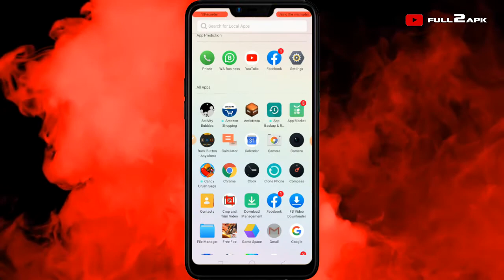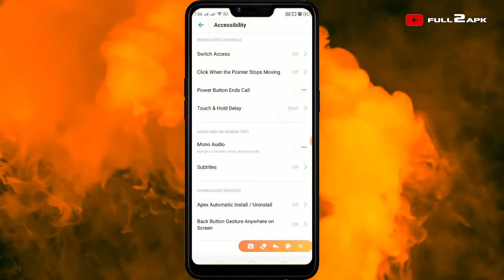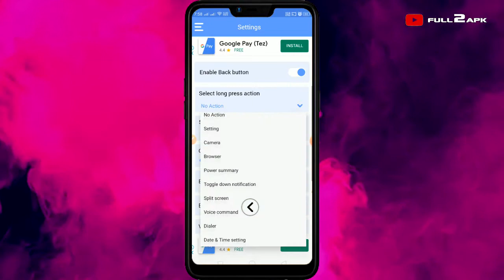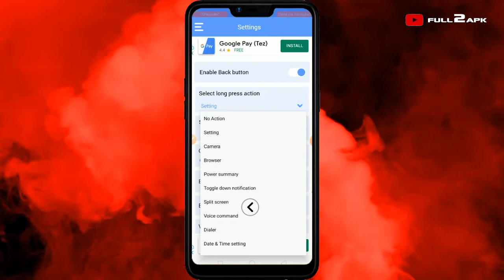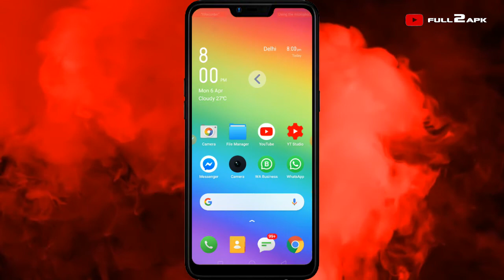Back button not working on Android ! How to do ?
In this video i gonna show you if your mobile back button doesn't work then what to you do ? in hindi- phone k back button ko kaise thik kare, agar back button thik na ho to kaise thik kare. Agar phone k back button kam nahi karega to kaise thik karoge.
Back Button Home Button Anywhere is an assistive and system manager tool especially designed for Android. Back Button Easy Touch is a floating button that you can move anywhere on your screen. Back Button for Anywhere is fast, small, smooth and easy to use. All the functionalities are fast accessible just with a single touch like iPhone assistive touch. Back Home Recent Button Anywhere remains floating on your screen and it is quick, easy, convenient and customizable. With a great variety of stylish theme styles available.

If your hands are not as big as your phone's big screen, Back Button for Anywhere can let you operate your phone with just one hand. if you use your phone with your left hand, you can click the back button easily, but home button and recent button is hard to click. if you use your phone with your right hand, you can click the recent button easily, but Back Button Home Button Anywhere is hard to click. Now you can click them with one hand. Back button app can simulate the system button function, like back button, Back Button Home Button Anywhere. Back Key Button Anywhere can also pull down the notification bar. if your phone's physic button was broken this app will be best saver for your phone.

Back Button on Screen Anywhere Drag the button and release it everywhere on your screen, you can put it anywhere you like. Press back button, home button and recent button at any time. User can customize the single tap or long tap action. including back, home, recent, pull down the notification, open an app, sms to a contact, call a contact, open your flashlight, boost your phone. Permanent Back Button Anywhere is a floating button that you can move anywhere on your screen. Back Button Home Button Anywhere is fast, small, smooth and easy to use. It contains the Android system most used switches and all your installed apps. You can control your device or open your favorited Back Button Home Button Anywhere App easily without exiting the app currently in use.